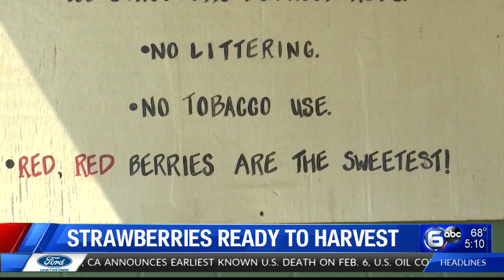Tennessee strawberries ready to harvest